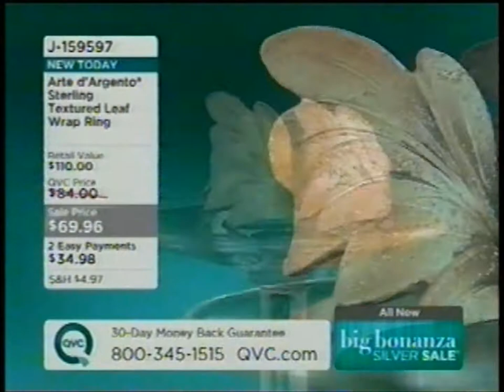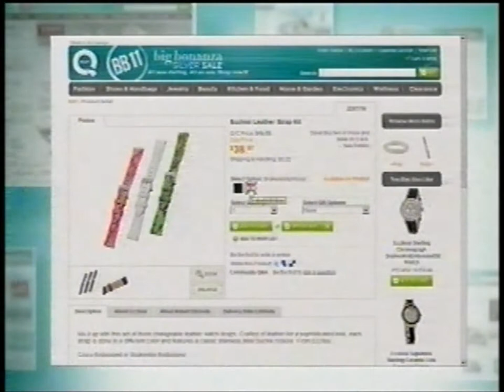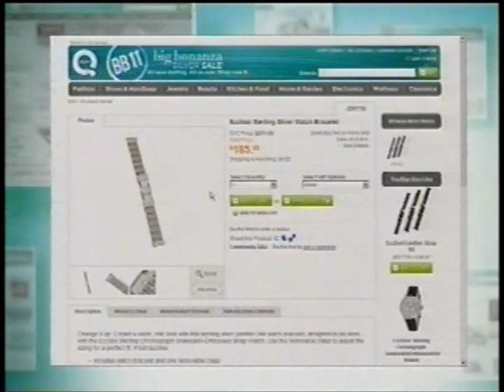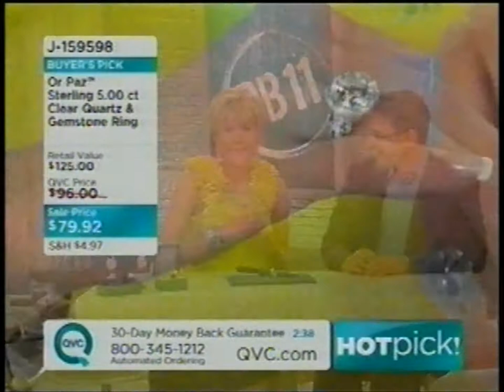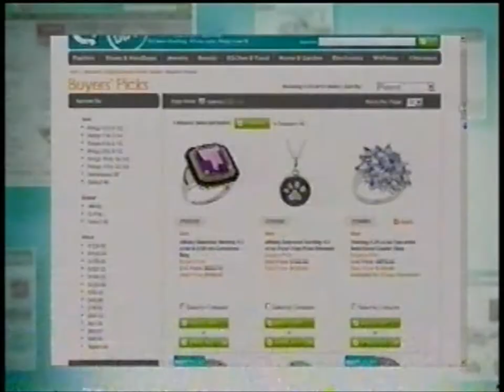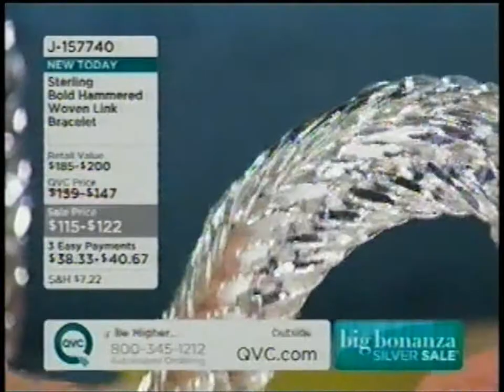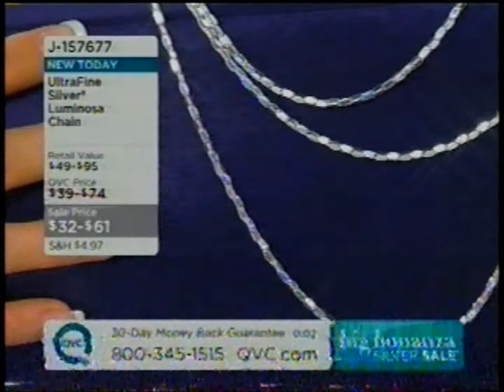Big Bonanza Silver Day 2011 with Shawn Hour I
23rd Annual Big Bonanza Silver Day on QVC
with Shawn Killinger, Staci Dickerson, and Chantal Mamula
Tuesday, March 1, 2011 1pm ET
In honor of the 138th anniversary of North America's richest silver strike, the Comstock Lode.